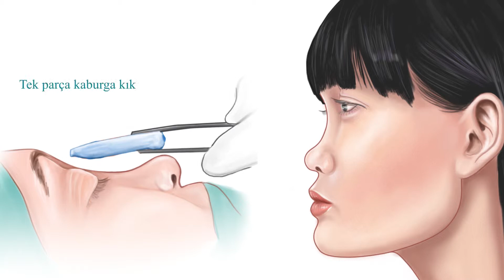9 uzak dogu